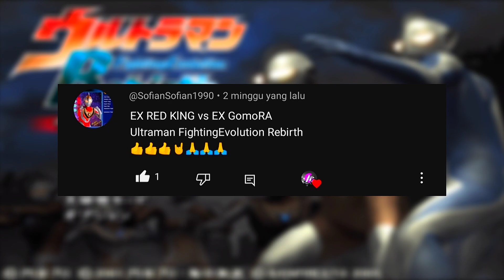REQUEST DARI @Aliffalfianfian1034 - EX RED KING VS EX GOMORA - ULTRAMAN FIGHTING EVOLUTION REBIRTH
My Device Hp

Snapdragon 732
RAM 8/128
Android 11

-COMMAND
                        ~TERIMA KASIH~